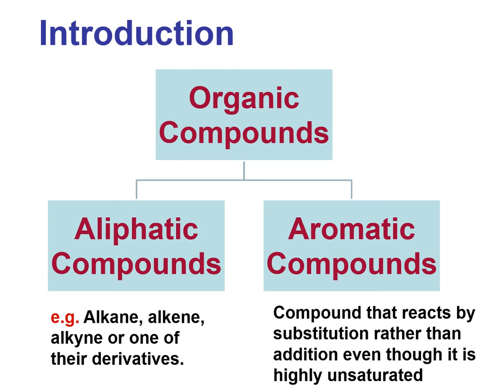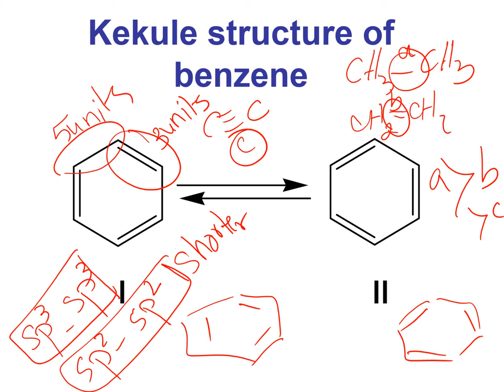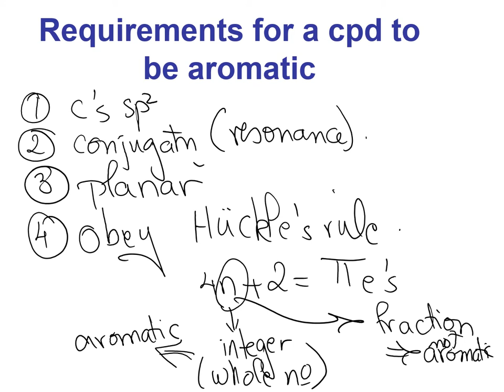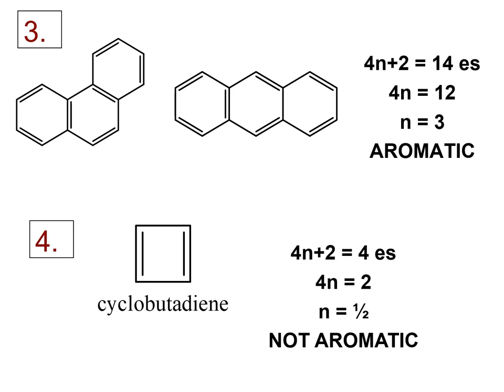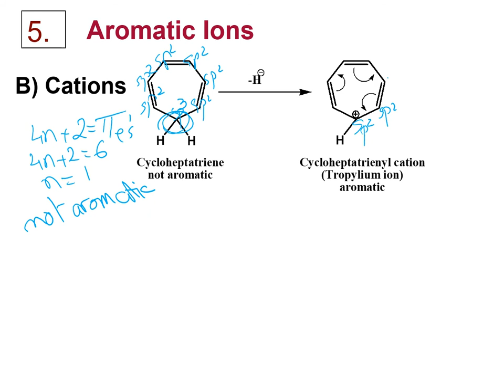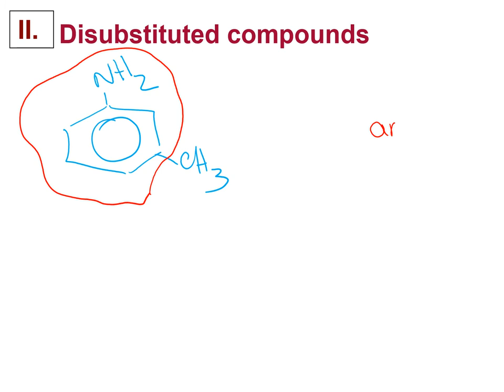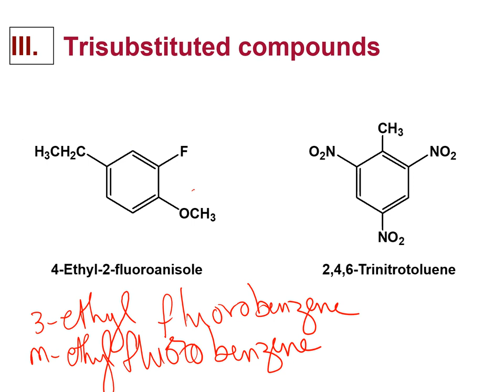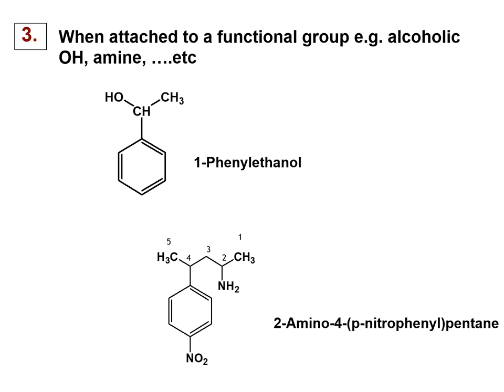aromaticity 1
This video describes the phenomena of aromaticity, its requirements and nomenclature